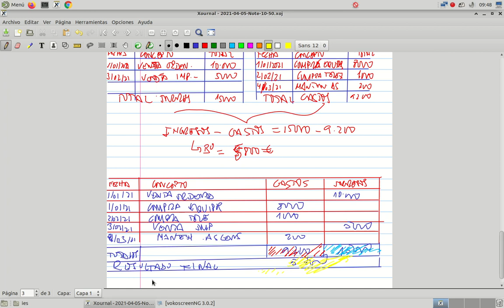Control de Ingresos y gastos